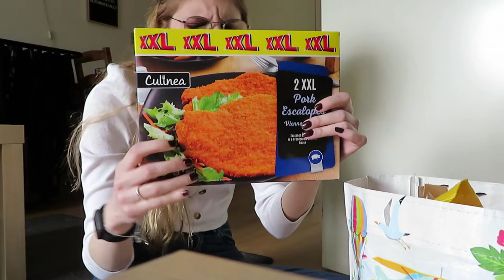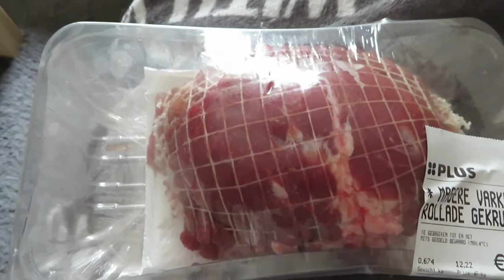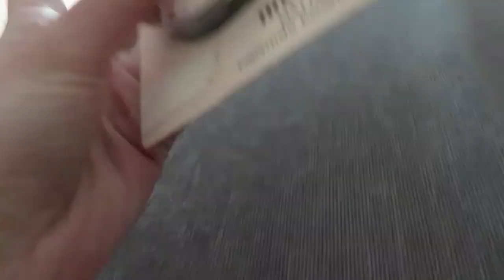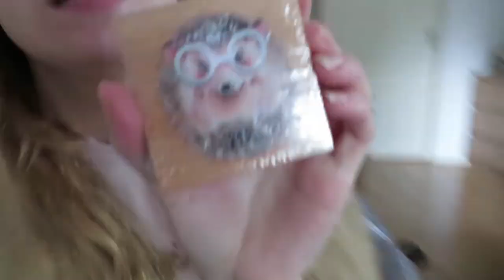Vlog 206 Pinksteren en onverwachts bezoek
In deze weekvlog haalde in plantjes op, was het pinksteren en kreeg ik onverwachts bezoek!